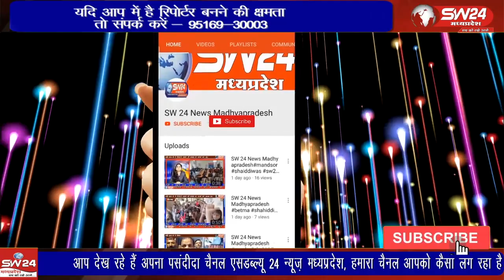खरगोन जिले के बड़वाह के पास पानी से भरे करीब 30 फीट गहरे कुएं में एक सियार अचानक गिर गया।